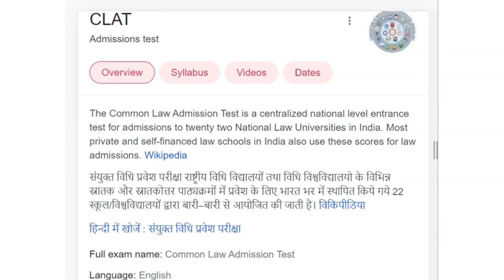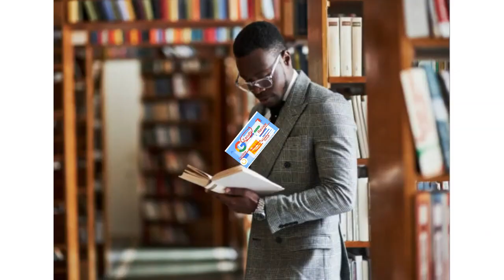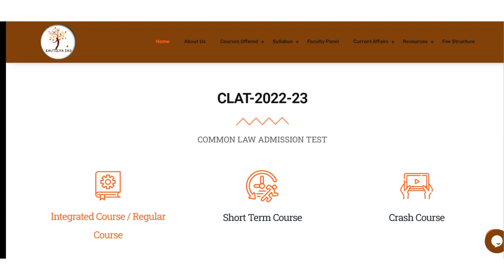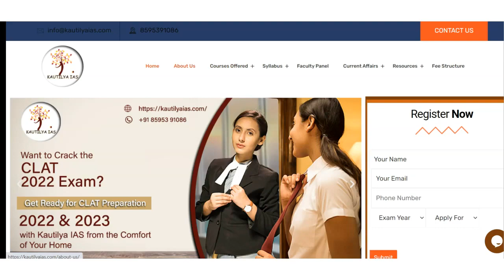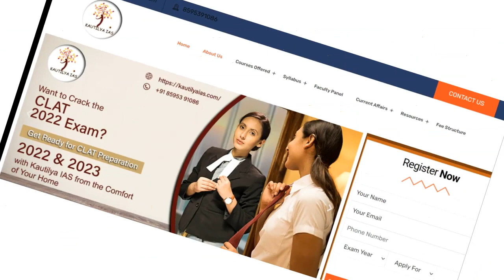Best CLAT Coaching in Dadar | Top CLAT Coaching in Dadar